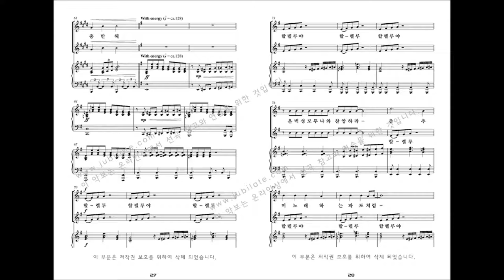[어린이 뮤지컬] 김미선 '천지창조' 03.땅과 바다 (둘째날)